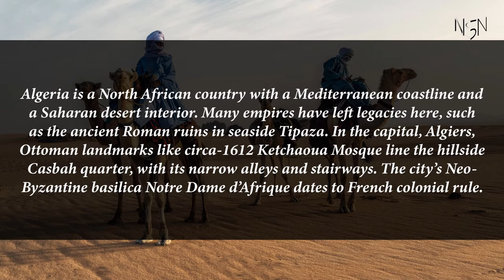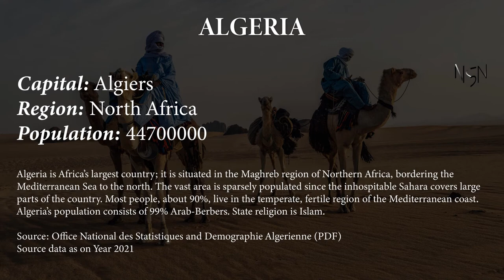Capital, region, flag, population and other details of Algeria (#32 World’s Most Populous Country)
Algeria is a North African country with a Mediterranean coastline and a Saharan desert interior. Many empires have left legacies here, such as the ancient Roman ruins in seaside Tipaza. In the capital, Algiers, Ottoman landmarks like circa-1612 Ketchaoua Mosque line the hillside Casbah quarter, with its narrow alleys and stairways. The city’s Neo-Byzantine basilica Notre Dame d’Afrique dates to French colonial rule.

Capital, region, flag, population and other details of Algeria (#32 World’s Most Populous Country) with Audio Description

Algeria

Capital: Algiers
Region: North Africa
Population: 44700000
Algeria is Africa's largest country; it is situated in the Maghreb region of Northern Africa, bordering the Mediterranean Sea to the north. The vast area is sparsely populated since the inhospitable Sahara covers large parts of the country. Most people, about 90%, live in the temperate, fertile region of the Mediterranean coast. Algeria's population consists of 99% Arab-Berbers. State religion is Islam.

Source: Office National des Statistiques and Demographie Algerienne (PDF)